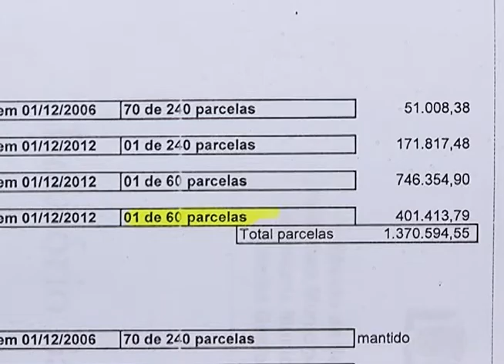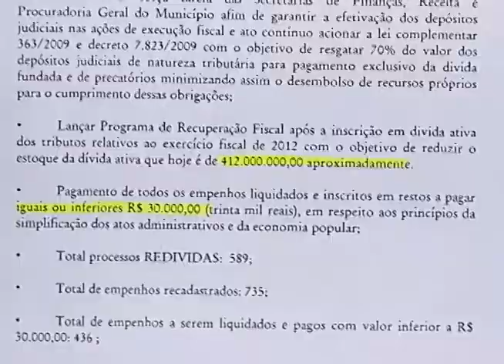Florianópolis - Coletiva contas prefeitura